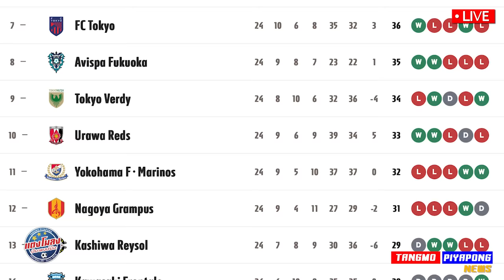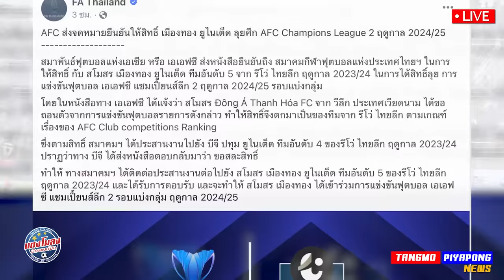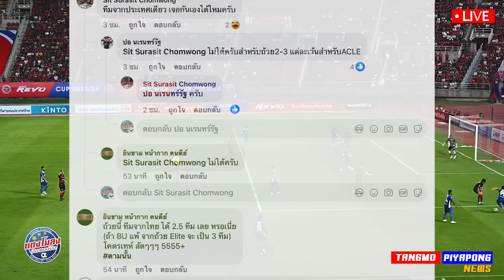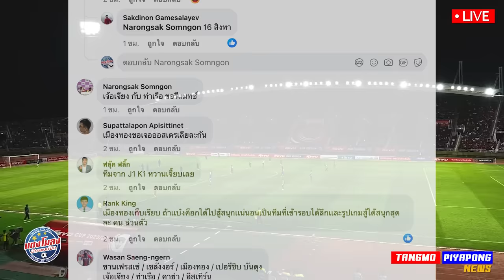อาเซียน !! อิจฉา ไทย+ACL 3ทีม / เอกนิษฐ์ ลงแล้ว vs นิวคาสเซิล !! / เดอะตุ๊ก ชี้ ทีมชาติไทย ทิศทางดี